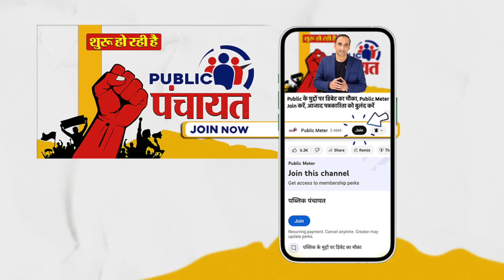Modi Rally Speech में बोलने लगे संस्कृत क्या लोचा कर गए? Lok Sabha Election 2024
PM Modi, while reciting Sanskrit couplets in his election rally speech targeted the INDIA Alliance leaders in the name of Lord Ram and said that Congress is against Lord Ram's Idea of ​​India. Reporter Praveen Gautam's analysis on PM Modi's continuous politics during Lok Sabha Election 2024 in the name of Lord Ram.